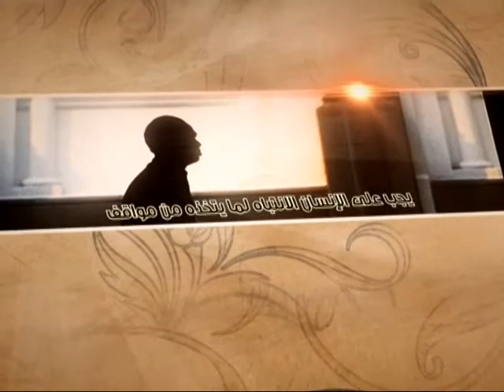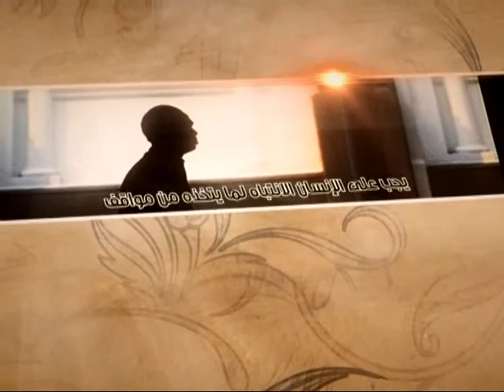العبقات - الذين يستمعون القول فيتبعون أحسنه - آية الله الفقيه السيد محمد رضا الشيرازي رحمه الله